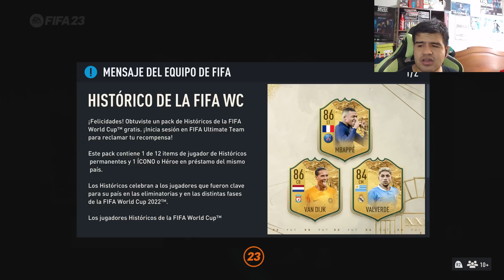NOS HACEMOS A DE PAUL 87! SOBRE DE HISTORY MAKER Y TOKENS WINTER WILDCARD FIFA 23